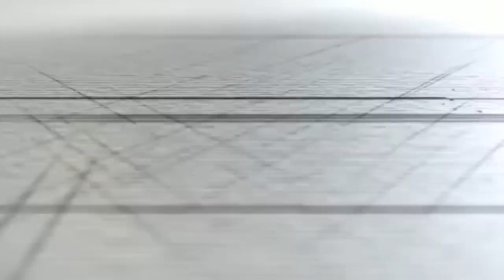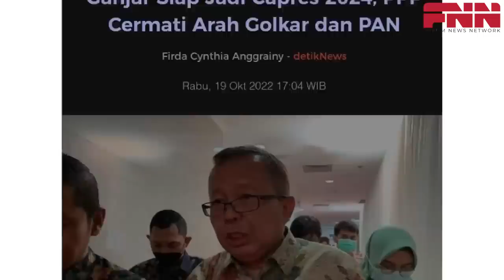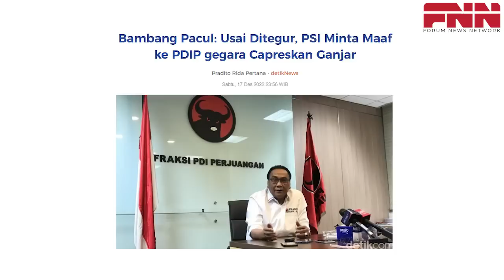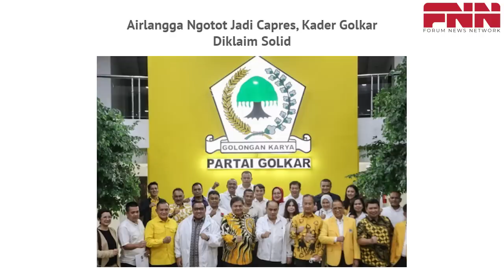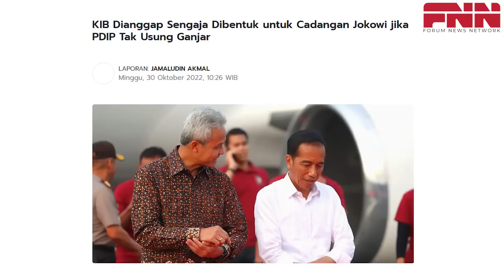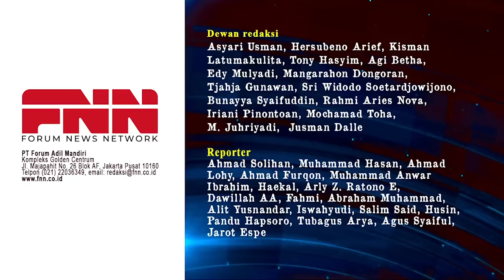GARA-GARA CAPRESKAN GANJAR, PSI TERPAKSA MINTA MAAF KE PDIP. PAN & PPP MASIH NEKAD!